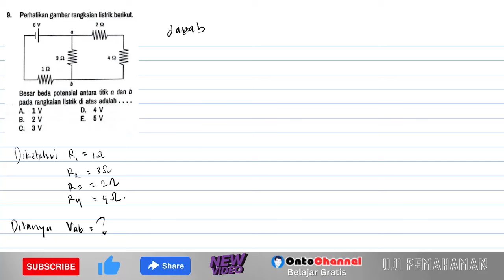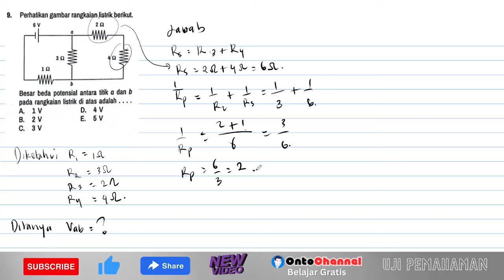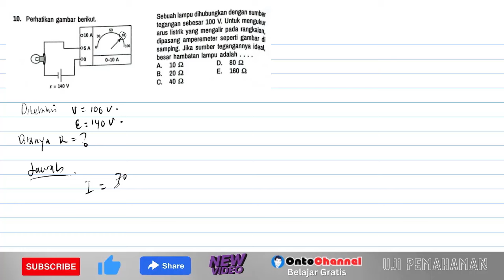Besar beda potensial antara titik a dan b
9. Perhatikan gambar rangkaian listrik berikut.
Besar beda potensial antara titik a dan b pada rangkaian listrik di atas adalah.
A. 1 V
B. 2 V
C. 3 V
D. 4 V
E.5 V
Sebuah lampu dihubungkan dengan sumber tegangan sebesar 100 V. Untuk mengukur arus listrik yang mengalir pada rangkaian, dipasang amperemeter seperti gambar di samping. Jika sumber tegangannya ideal. besar hambatan lampu adalah ...
Α. 10 Ω
D. 80 Ω
Β. 20 Ω
Ε.